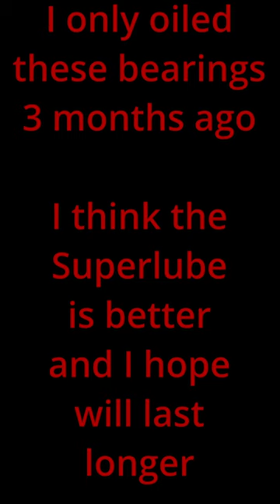3D printer 🖨️bearings oil or grease which is better - Superlube Grease for the win 0054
3D printer bearing oil or grease which is better?

3 months ago I used a Teflon light oil to lubricate my 3d printer bearing.  Today I use Superlube grease and I like it.

Going to see how long it lasts, but all bearings feel smoother they make less sound and fall better from a lower height.

super lube, lubrication system, teflon oil lubricant, noise,smoothness, 3d printer lubrication, lithium grease 3d printer

FlixMySwitch all about the stuff I like doing!